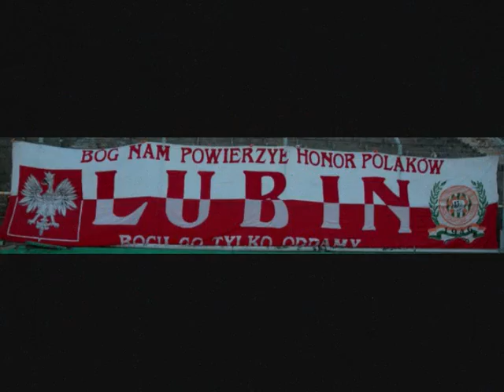Otwarcie stadionu Zagłębia LUBIN 14.03.2009 lepsza jakość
Otwarcie stadionu w Lubinie 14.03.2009
Mecz pomiędzy Zagłębiem Lubin a Górnikiem Łęczną.